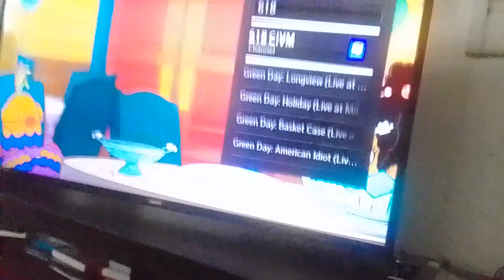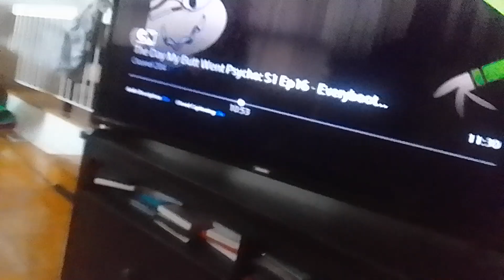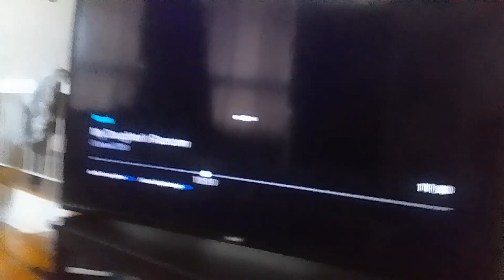venabot fires bus laser cannon at tyler shoppe kevin roach noobot/they explodes 25 times supernoobs